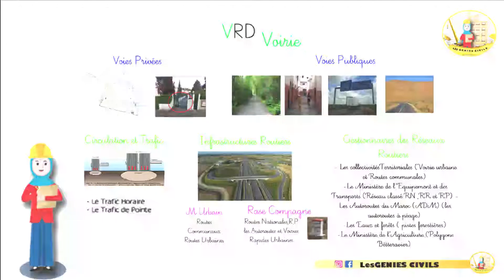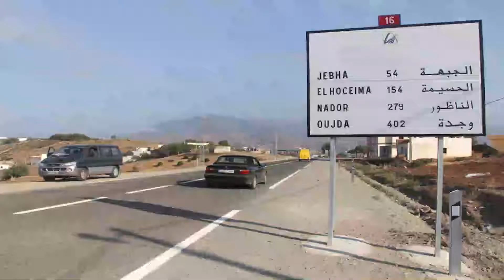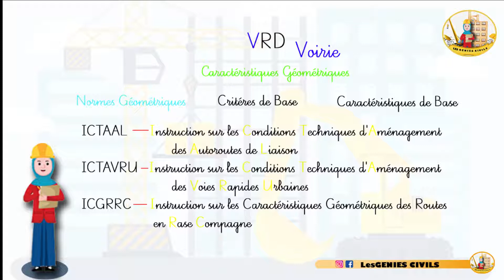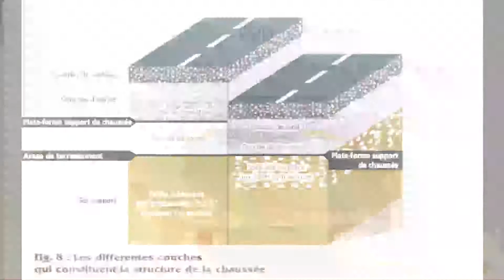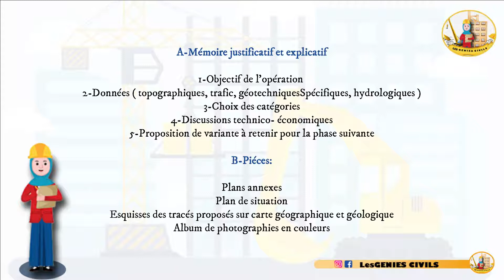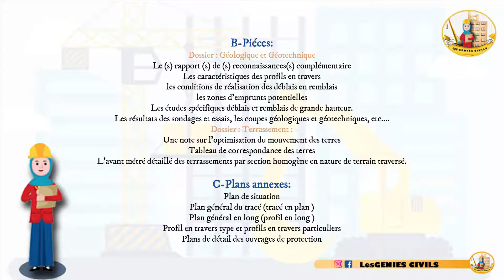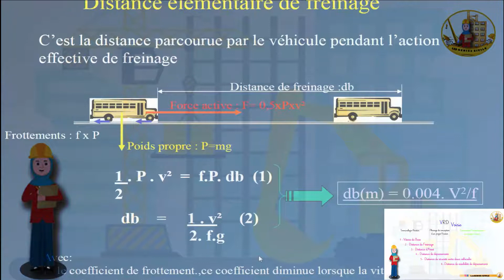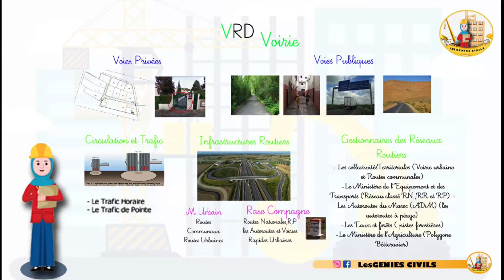كل ما يخص الطرقات الجزء 1 formation (gratuite) sur notions de base VRD partie 1 Voirie (Route)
في هاد الفيديو حاولت نتكلم على جميع المعطيات الاساسة لي تتخص الطرقات و ايضا مراحل انجاز مشروع الدي يهم الطرق و في الجزء الثاني ان شاء الله غادي نتكلم على شبكات المختلفة التي من بينها شبكة الصر الصحي و شبكة الماء الشرب